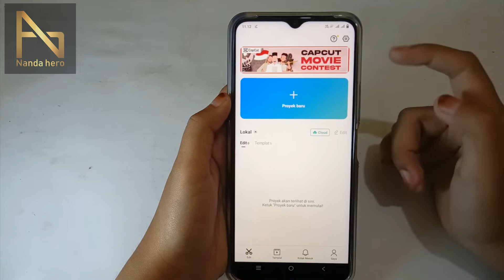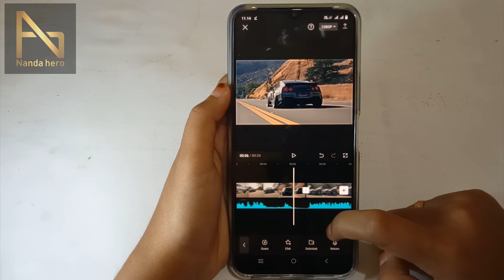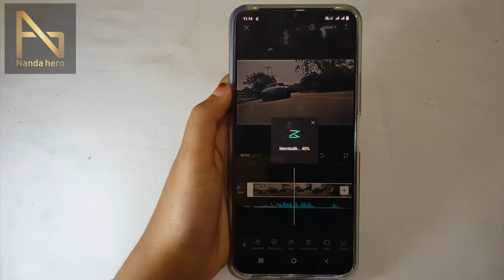√ Cara Edit Video Maju Jadi Mundur di Capcut (Video Balik)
Selamat datang di Channel Nanda Hero, kali ini saya bagikan tutorial cara mengedit/membuat video yang aslinya maju menjadi balik mundur (reverse) menggunakan aplikasi Capcut.

⌚ Stempel Waktu:
0:00 Pembukaan
0:21 Edit Video Maju Jadi Mundur
2:51 Penutupan